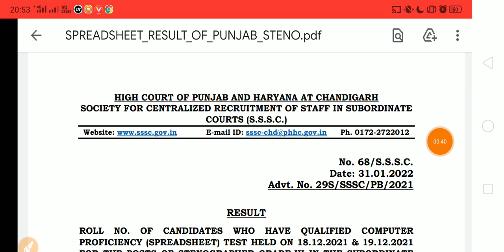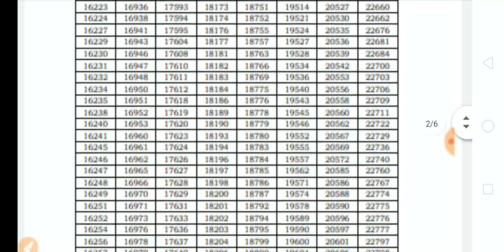Punjab Haryana High Court 2022| 4 New Notice Out| Special Education